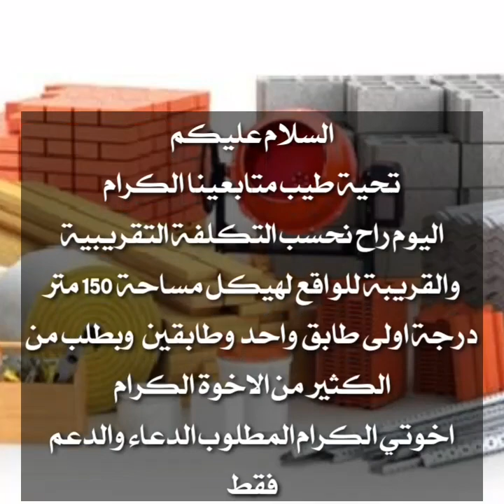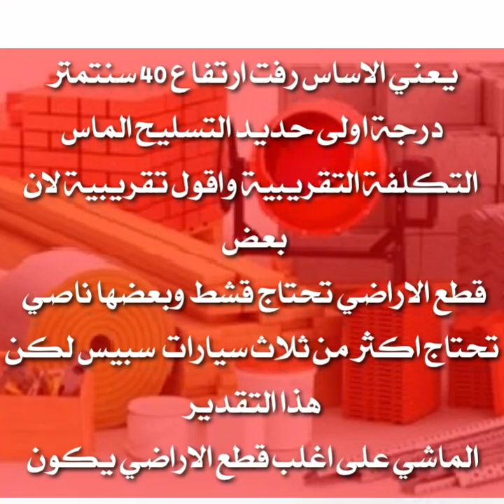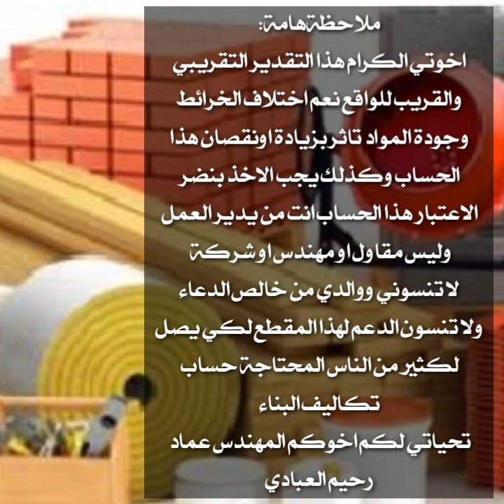حساب تكلفة هيكل لمساحة 150 متر مربع درجة أولى خطوة خطوة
لعراقي ( الماس ) السليمانية:

⁃ عيار ( 10mm ) العدد ( 135 ش ) طول ( 12m ) الوزن كامل ( 7.404 كج ) السعر ( 1.250 ) مليون.
⁃ عيار ( 12mm ) العدد ( 90 ش ) طول ( 12m ) الوزن كامل ( 10.66 كج ) السعر ( 1.150 ) مليون.
⁃ عيار ( 16mm ) العدد ( 52 ش ) طول ( 12m )  طول ( 12m ) الوزن كامل ( 18.95 كج )  السعر ( 1.250 ) مليون.
⁃ عيار ( 20mm ) العدد ( 34 ش ) طول ( 12m ) الوزن كامل ( 29.616 كج ) السعر ( 1.250 ) مليون.
⁃ عيار ( 25mm ) العدد ( 20 ش ) طول ( 12m ) الوزن كامل ( 46.275 كج )  السعر ( 1.250 ) مليون.
⁃ عيار ( 32mm ) العدد ( 12 ش ) طول ( 12m ) الوزن كامل ( 75.82 كج ) السعر ( 1.250 ) مليونجهز مواد بنائك من مكان واحد (نهرالمرجان محطة واحدة للبناء) كل شي نجهزك وبانسب الاسعار ولكافة المواد

🔵 بورصة اسعار مواد البناء من شركة نهرالمرجان
(اسعار سايلو اسمنت بحسب المصانع) عادي - مقاوم
وتجهيز كامل لبقية المواد ( جملة - مفرد )

🟣 خصم للمجمعات والشركات والمهندسين والمقاولين

🌐 بورصة اسعار المواد لهذا اليوم السبت2022/5/28

🔷 لتجهيز طلباتكم زورونا او راسلو صفحتنا او اتصلوا بينا

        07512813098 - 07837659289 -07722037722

اوالاتصال مباشرة بمسؤول التجهيز والسكلة  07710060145